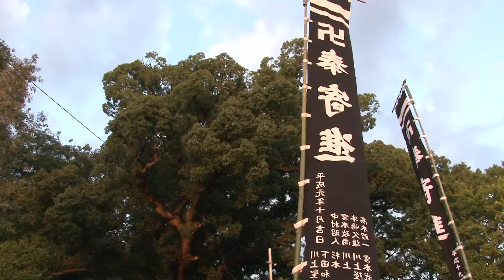「海賊と漁民の戦い～炎の攻防」 とよたビデオコン・特別賞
第22回とよたビデオコンテスト特別賞（ひまわりネットワーク賞）受賞作品
昨年と今年の祭りで撮影したショットを使い、再編したものです。